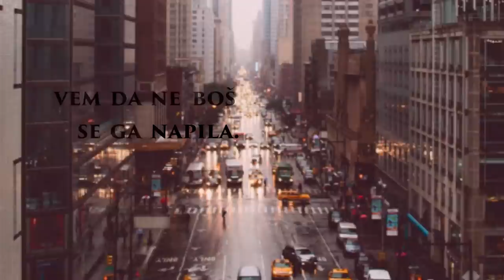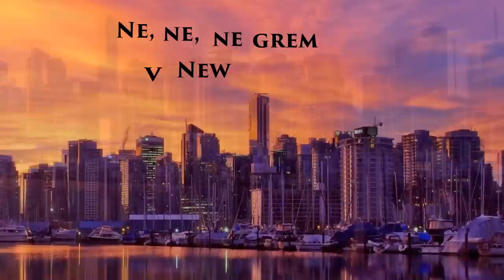Sintagma - New York (Official Lyric Video)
Lyric Video pesmi New York glasbene skupine SINTAGMA.

Zahvale producentu studia RSL, Tomažu Marasu.

Lyric Video je bil narejen v lastni režiji, zasluge za montažo pripisujemo Anžetu Kolšku